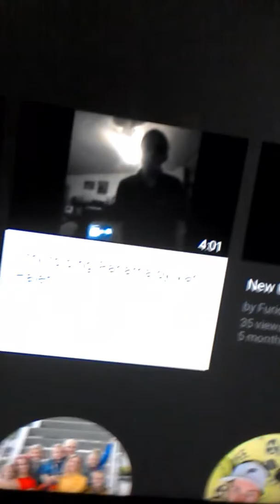Reacting to my older videos part 2